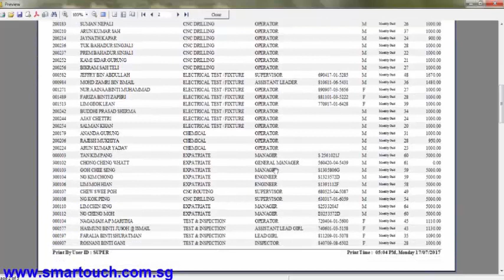Malaysia Payroll Tutorial : How To Generate Employee Listing Report Sorted By Section Code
SMART Mypay Payroll Malaysia and HR Software by Smart Touch is a certified payroll software which fulfilled all the standards of payroll calculation set in Malaysia like EPF ,SOSCO, PCB ,TAX ,Tabung Haji ,HRDF Fund which include all payroll calculation such as allowance,tax and EPF contribution calculations,SOCSO calculations ,claims and so on. This turns the traditional manual way of payroll calculation to a new simple and less hesitate way of doing job. With the integration of Time Management System which replace the old and traditional timesheet, this successfully make the whole payroll calculation less time-consuming and easier. Biometrics devices which work together with Time Management System accurately records all attendance of staffs which able to avoid all unnecessary arguments and cheating.

Malaysia Payroll for Foreign employees are also covered under the Employment of Foreign Manpower Act,  Your payroll also coverd by the act if you are an employee working under a contract of service with an employer.
Malaysia payroll should cover
EPF | SOSCO | PCB | TAX | Tabung Haji | HRDF Fund|
 And support common bank in Malaysia like maybank | cimb bank |Public bank | hong leong bank ..
An employee can be employed in the following terms:
Malaysia payroll system should covered
Full-time | Part-time | Temporary | Contract
An employee's payroll can be paid on the following basis:
Hourly | Daily |Monthly |Piece-rated